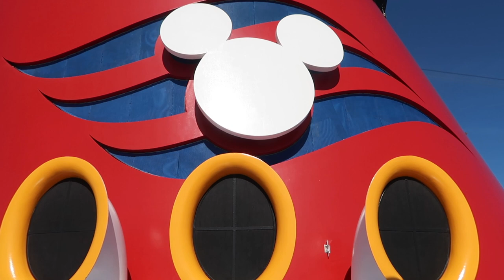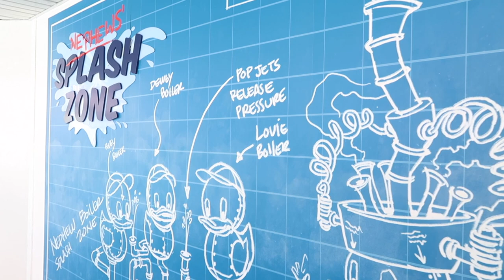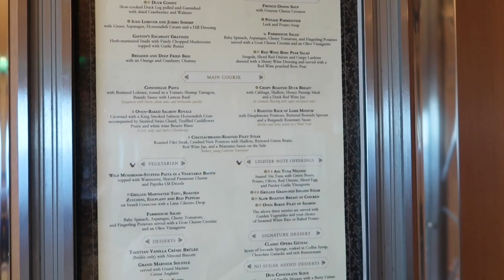FUN IN THE SUN + LUMIERE'S & EATING SNAILS - DISNEY CRUISE VLOG DAY 2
On day 2 we docked at Key West and opted to stay onboard for a day of fun in the sun. We checked out the two awesome waterslides, and took a dip in both the pool and hot tub. Check me out on Instagram @ashleyauvil ❤️

LINKS:
Disney Castle Tank Top
"Oh Mickey You So Fine" Shirt
Disney World Illustration Shirt
Paper Bag Pants